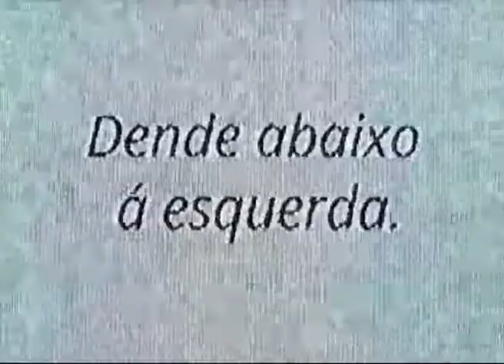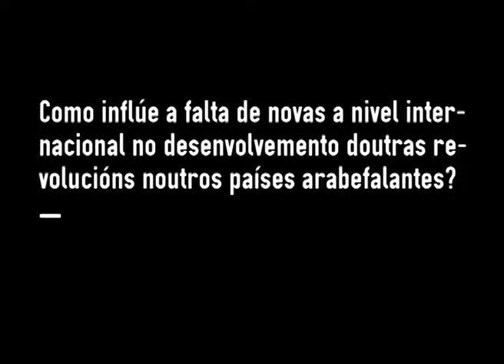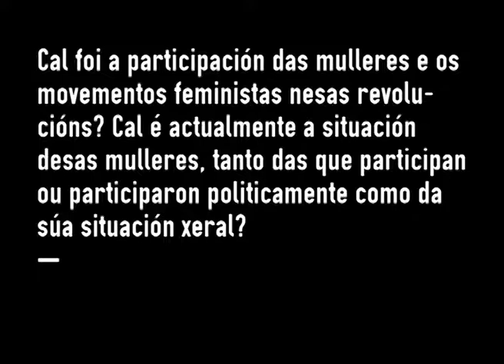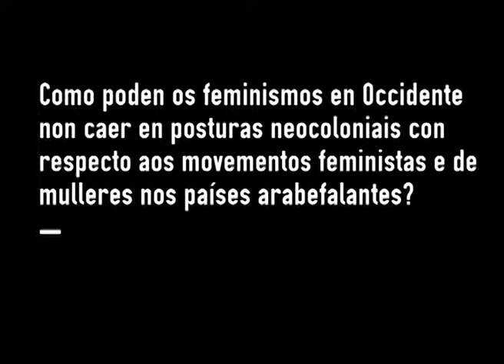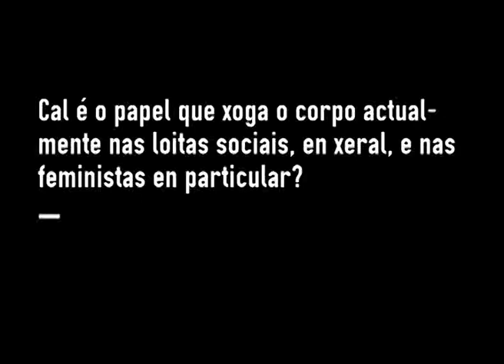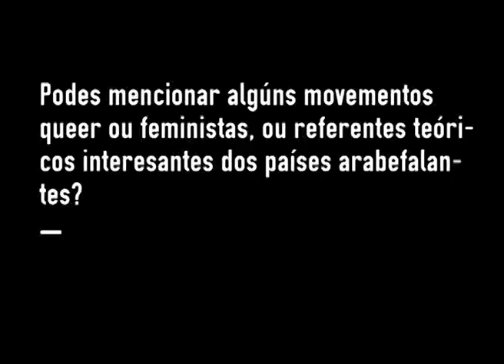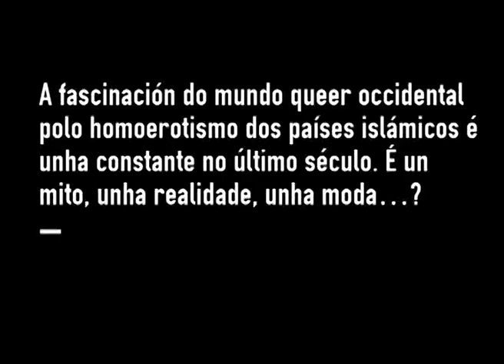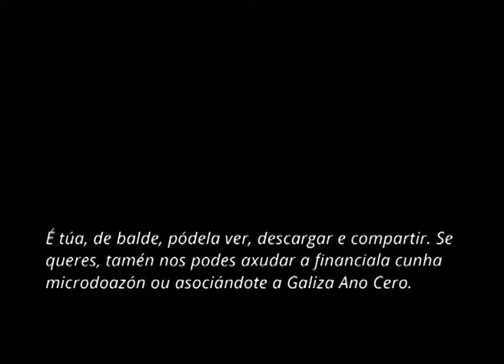Leil Zahra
Feminista queer e anarquista, nacido no Líbano. Realizador do proxecto de vídeo Palabras de Mulleres da Revolución Exipcia. Formou parte de varios colectivos de medios alternativos e grupos políticos no Líbano, Iraq, Exipto e o Estado español. Durante case dous anos permaneceu en Exipto participando nas protestas e as acampadas, tanto como en varios colectivos e campañas políticas: membro fundador na Operación Contra o Acoso/Asalto Sexual (OpAntiSH), membro da campaña "Non aos Xuízos Militares para Civís", membro do colectivo Mosireen.

Aproveitando o seu paso pola terra para participar nas xornadas Soberanías, corpos e territorio organizadas pola RDS o pasado mes de outubro, mantivemos unha conversa con el sobre diferentes temas relacionados coa súa traxectoria militante.